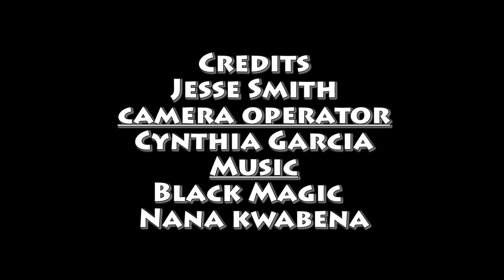Red Dead Redemption 2 Addict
Here's a review for Rockstar's latest game Red Dead Redemption 2.